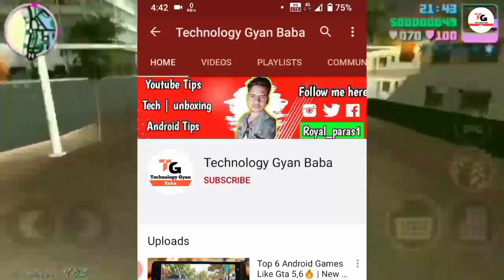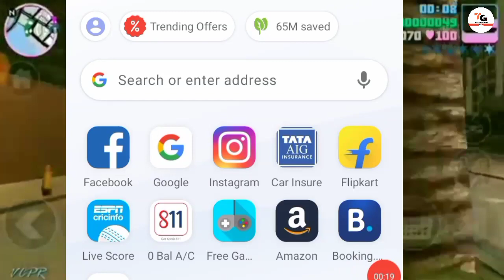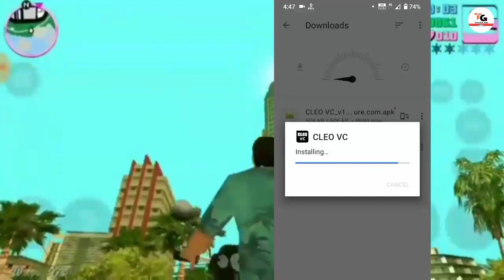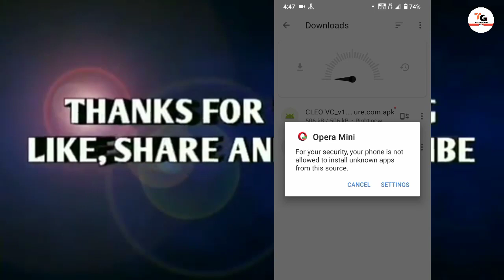How To Download Gta vice city Cleo Mod For Android🔥(2021) | Gta vc Cleo mod download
Last video

Others contact links

my gears